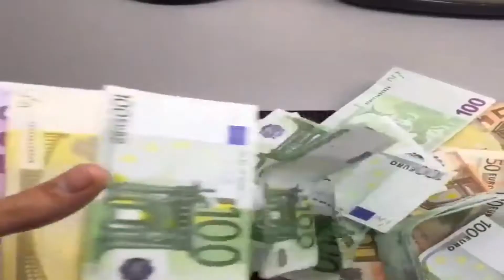Routine | C MA VIE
mon quotidien de bogoss
Crédits audio : Joke Raise it up